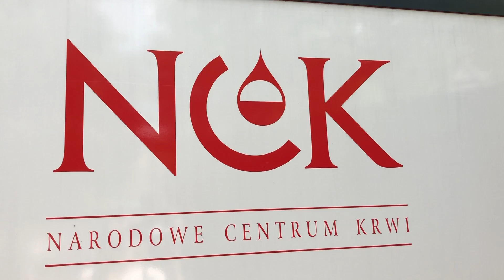Krew potrzebna w wakacje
W wakacje banki zasobów krwi są coraz mniejsze. Wszyscy nawołują do mobilizacji i pomocy innym. Jesteśmy w mobilnym punkcie poboru krwi, sprawdzamy, jak wygląda cała procedura i kto może zostać dawcą krwi. Wrocławianie mają ogromne serce i pokazują to od lat!